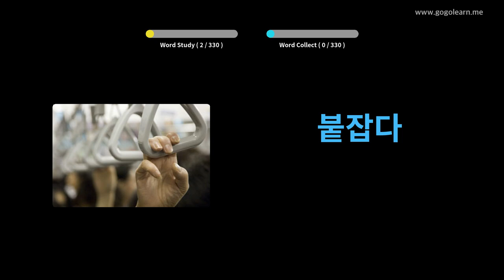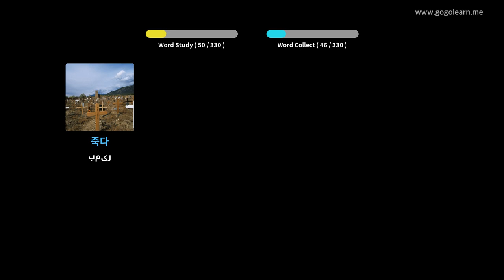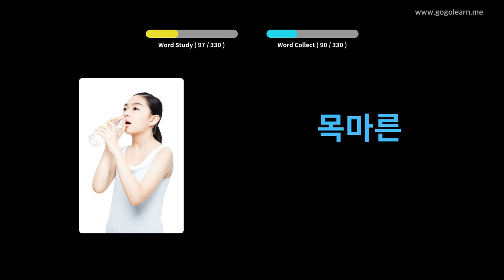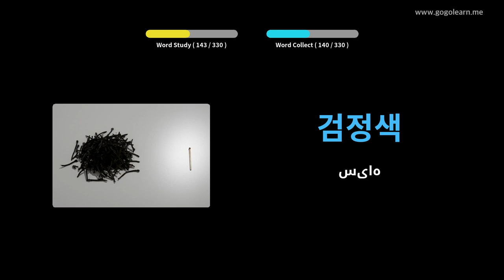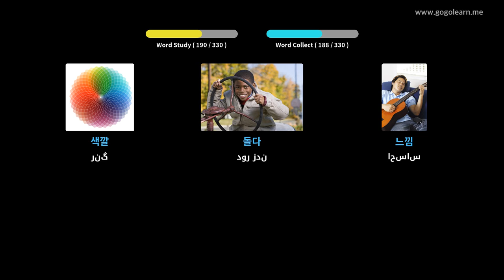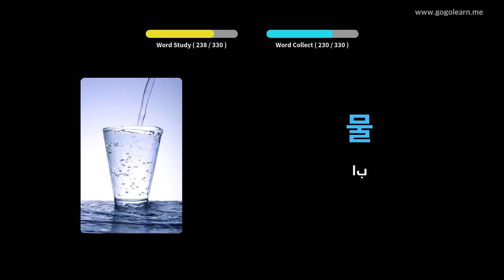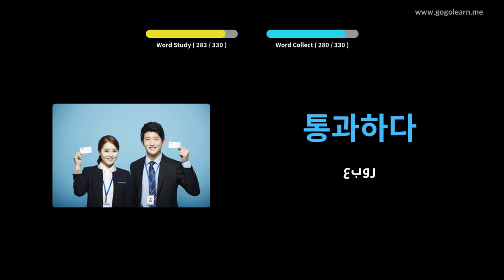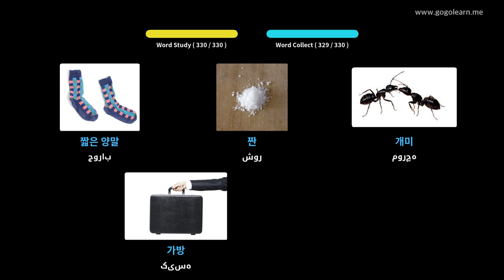گوش دادن به واژگان کره ای هنگام رانندگی | Golearn